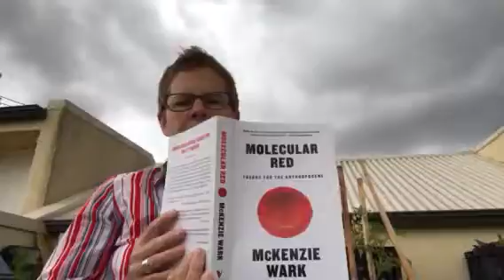Good morning Cosmic Person 16.2.17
Your Cosmic Quote for today on metabolic rifts.